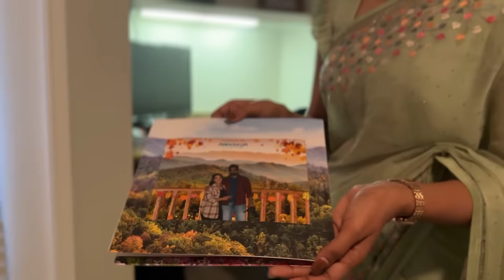Usa లో మా Home Tour | Usa telugu Vlogs | Blend with Anoo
Hello lovessss

I also post vlogs here as I enjoy creating them and I know you like watching them too.So what are you waiting for?
XoXo,
Anoo